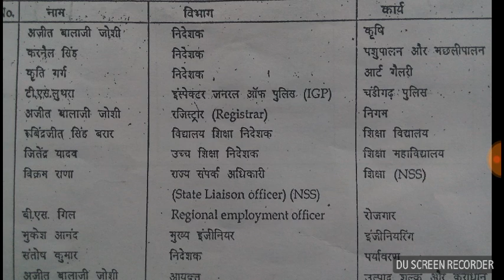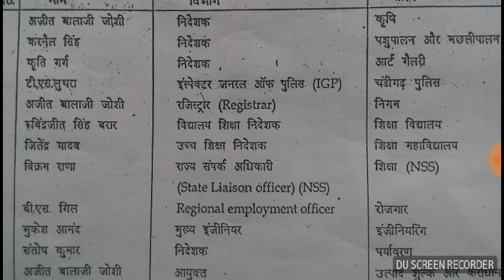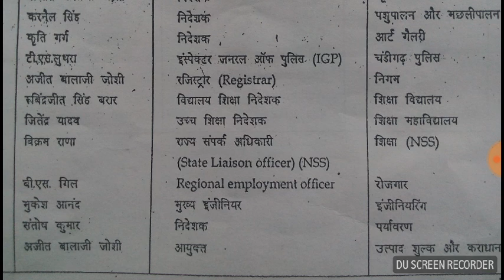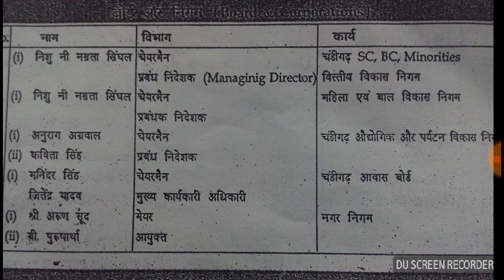Chandigarh police exam most importent topic /head of deparment/Board of comorations